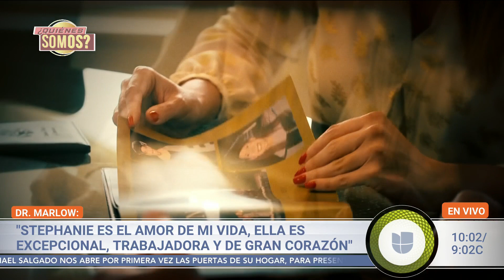El Dr. Marlow Hernández-Cano narra cómo cumplió el sueño americano tras dejar Cuba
El médico que acompaña a Dr. Juan en el panel de la salud le abrió las puertas de su casa y de su corazón a Paola Gutiérrez, a quien le contó cómo fue su infancia en Cuba y por qué sus padres decidieron abandonar la isla. Además, recuerda cómo decidió que se dedicaría a la medicina: cuando vio enferma a su abuela le aseguró que él la curaría algún día, promesa que no solo le cumplió a ella sino a toda la comunidad latina.